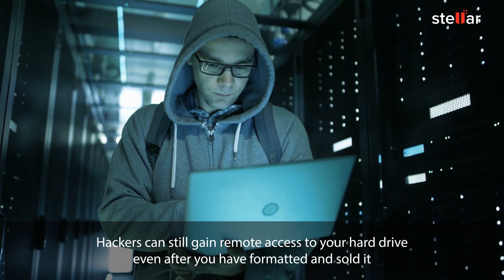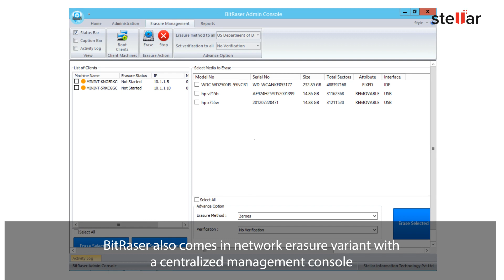BitRaser - Certified Data Erasure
Secure, reliable, and cost-effective data erasure solutions to erase data permanently beyond data recovery scope at the end of the life cycle of IT assets such as PC, Laptops, Macs, servers, rack-mounted drives, and smartphones. The software helps organizations wipe data and generate tamper-proof erasure reports as proof of successful erasure and comply with legal requirements. BitRaser is certified by Common Criteria, NIST, DHS and ADISA for its data wiping efficacy.